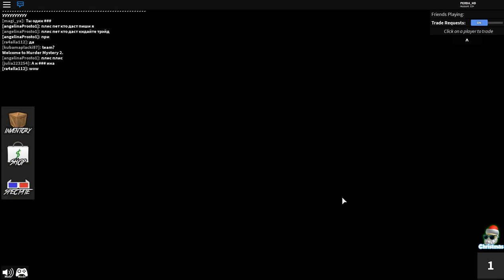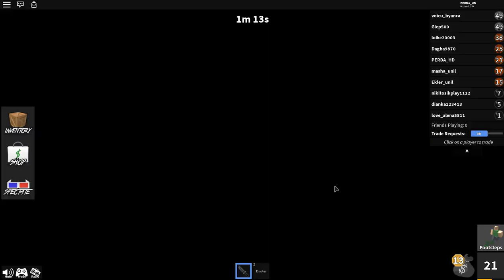он рядом....роблокс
играю в роблокс
мардер мистери 2